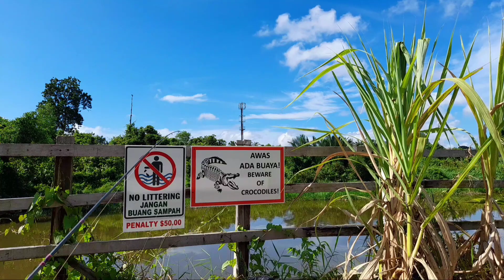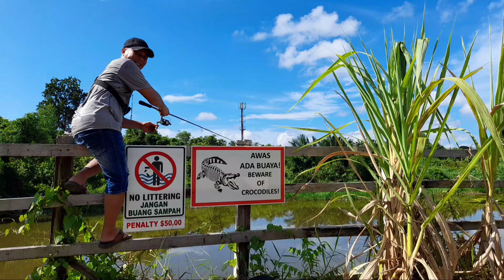nasib ikan ini..di tipu dengan balon..strike..!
berburu ikan atau mancing ikan dengan menggunakan potongan balon sangat ampuh buat menipu ikan ini..hanya butuh balon potongan balon..ikan" ini akhirnya terangkat dari air yg terkenal ikan raja nya moncel..saksikan keseruan menipu ikan sungai ini guys..dan terima kasih banyak sudah hadir di channel ini🙏